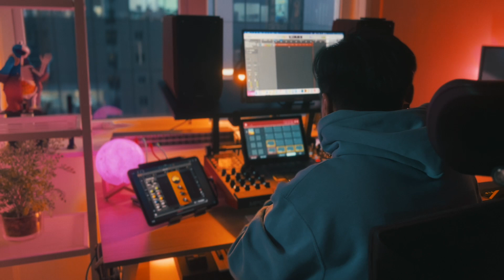Chill Jazz Boombap beat on the MPC-X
First beat making video after moving into the "new" studio. Nice and simple jazzy vibe, with a bit of a twist at the end.